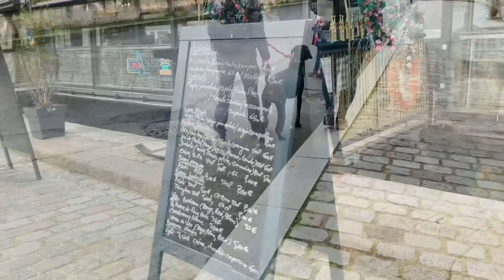Paris | France 🇫🇷 Bateau Mouches | Port de Solférino | bateaux mouches | සොල්ෆෙරීනෝ වරාය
Port de Solférino is a marina in Paris. Port de Solférino is situated nearby to Faubourg Saint-Germain, close to Quai Anatole France - Musée d'Orsay.

At the rhythm of the boats, you enjoy the beauty of the landscape. What a beautiful getaway!

The Port of Paris is a State public institution whose mission is to develop waterway transport of goods and passengers in the Ile-de-France region. It achieves this by developing, maintaining, and operating the port facilities of Paris and the surrounding region.

The video and its contents are fully copyrighted by Prasith Hasanka.